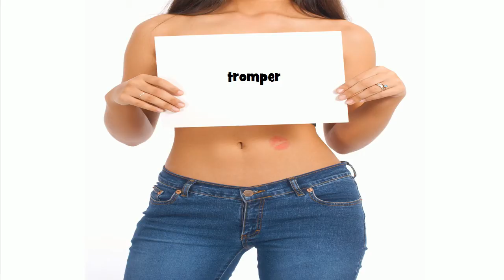How to pronounce tromper